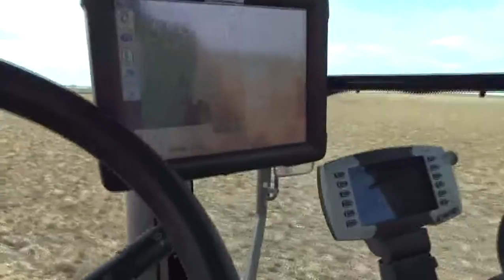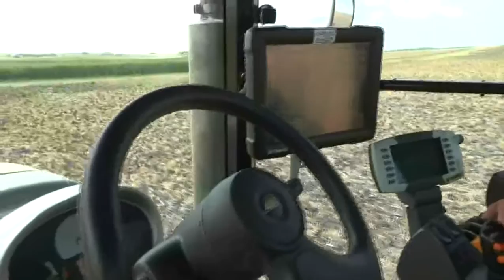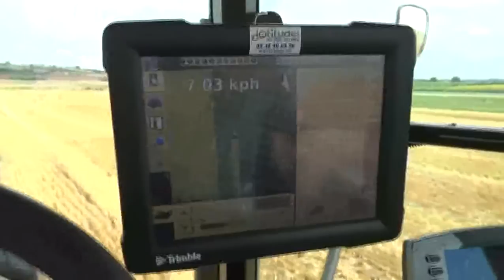Mathieu à bord du tracteur chenilles qui roule tout seul